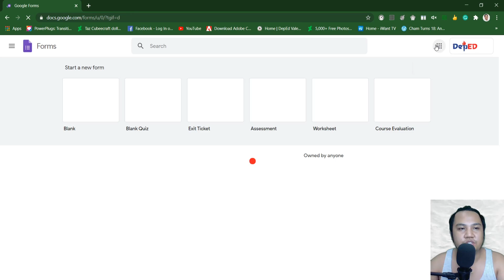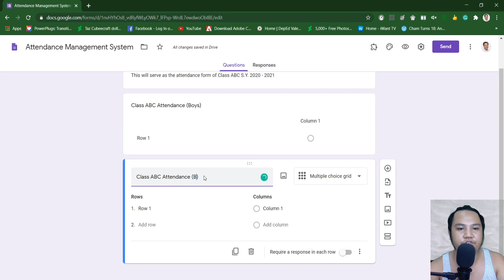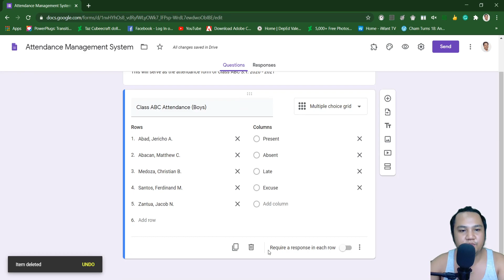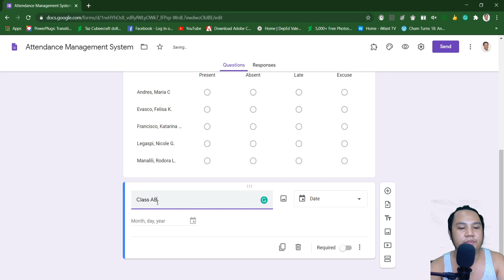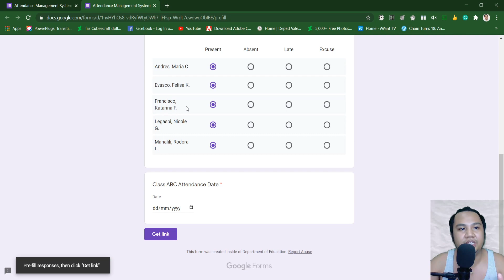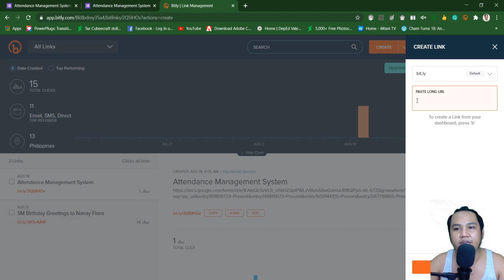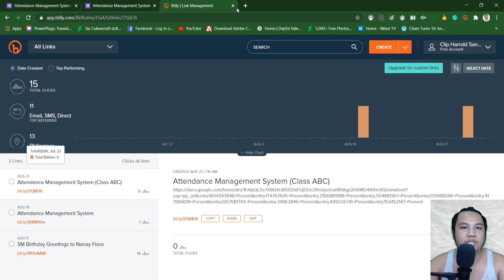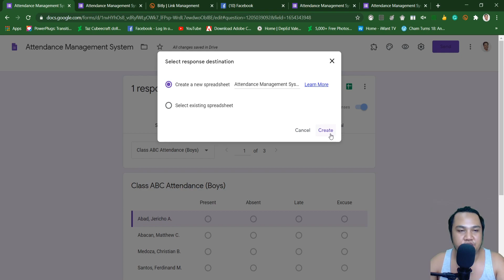GOOGLE FORMS TUTORIAL: HOW TO CREATE ATTENDANCE MANAGEMENT SYSTEM | ONLINE CLASS ATTENDANCE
In this video, I will be teaching you how to create your virtual classroom attendance for your classes using the GOOGLE FORMS.

This will help you to have a day to day and updated attendance of students per class.

I hope this video will help you with your online classes. :)